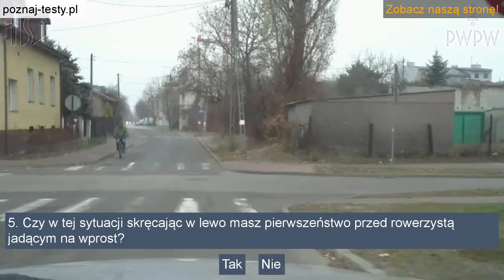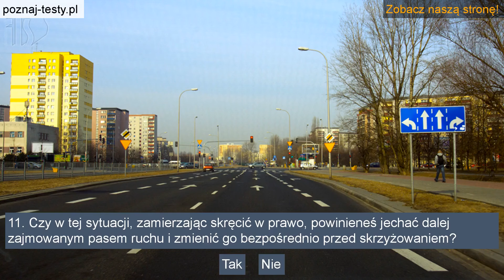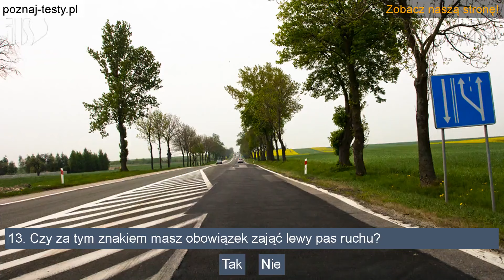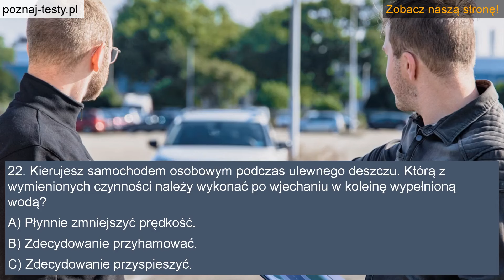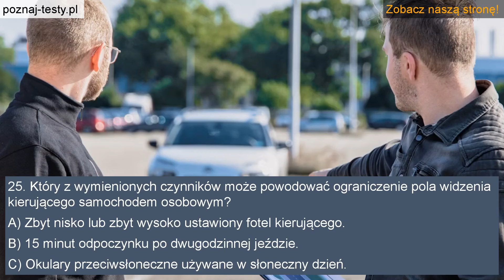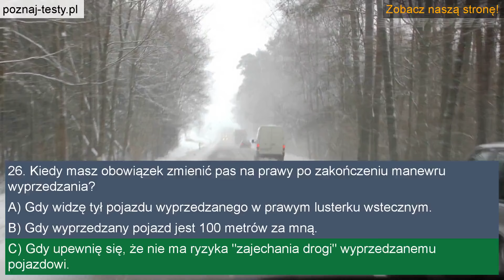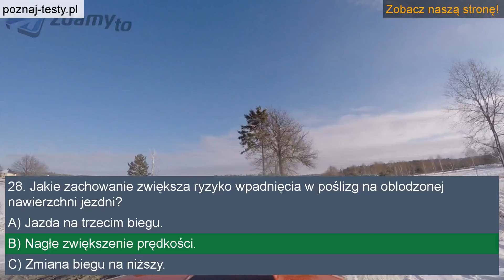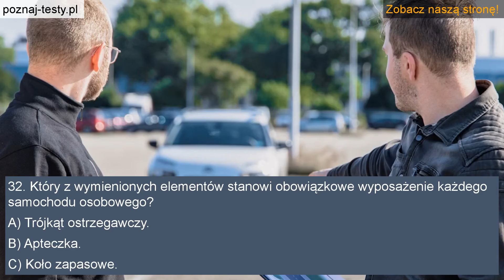Czy zatrzymanie pojazdu na wiadukcie w celu wysadzenia pasażera jest zabronione?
00:00 1. Czy wolno Ci położyć bezpośrednio na ranę kompres z wyjałowionej gazy?

00:10 2. Czy zatrzymanie pojazdu na wiadukcie w celu wysadzenia pasażera jest zabronione?

00:19 3. Czy z tak oznakowanej jezdni wolno Ci zjechać na widoczny po lewej stronie parking?

00:30 4. Czy w tej sytuacji masz prawo ominąć poprzedzający cię pojazd?

00:41 5. Czy w tej sytuacji skręcając w lewo masz pierwszeństwo przed rowerzystą jadącym na wprost?

00:51 6. Planujesz jechać na wprost, a kierujący pojazdem nadjeżdżającym z przeciwka ma zamiar skręcić w lewo. Czy masz przed nim pierwszeństwo?

01:05 7. Czy w tej sytuacji masz prawo wyprzedzać samochód ciężarowy?

01:14 8. Czy w przedstawionej sytuacji zbliżasz się do przejazdu kolejowego bez zapór?

01:25 9. Czy za tym znakiem masz obowiązek włączyć światła awaryjne, aby sygnalizować postój uszkodzonego pojazdu?

01:36 10. Czy w tej sytuacji masz obowiązek ustąpić pierwszeństwa pojazdowi, który nadjeżdża z prawej strony?

01:51 11. Czy w tej sytuacji, zamierzając skręcić w prawo, powinieneś jechać dalej zajmowanym pasem ruchu i zmienić go bezpośrednio przed skrzyżowaniem?

02:05 12. Czy w tej sytuacji, żeby kontynuować jazdę, musisz oczekiwać na zmianę sygnału czerwonego na zielony?

02:19 13. Czy za tym znakiem masz obowiązek zająć lewy pas ruchu?

02:28 14. Czy w tej sytuacji zbliżasz się do skrzyżowania z drogą podporządkowaną znajdującą się po lewej stronie?

02:42 15. Zamierzasz skręcić w lewo na tym skrzyżowaniu. Czy masz obowiązek ustąpić pierwszeństwa pojazdowi nadjeżdżającemu z lewej strony?

02:55 16. Czy umieszczona pod widocznym znakiem ostrzegawczym tabliczka wskazuje nieoczekiwaną zmianę kierunku ruchu?

03:06 17. Czy widoczna linia podwójna ciągła rozdziela pasy ruchu przeznaczone dla ruchu o tym samym kierunku jazdy?

03:17 18. Czy w tych warunkach atmosferycznych masz prawo jechać z włączonymi światłami do jazdy dziennej?

03:28 19. Czy w przedstawionej sytuacji zachowanie szczególnej ostrożność jest wymagane?

03:40 20. Czy widoczny znak zakazu zabrania skręcania w lewo na skrzyżowaniu?

03:49 21. W jaki sposób przewieziesz ładunek w przyczepie ciągniętej przez samochód osobowy?

04:15 22. Kierujesz samochodem osobowym podczas ulewnego deszczu. Którą z wymienionych czynności należy wykonać po wjechaniu w koleinę wypełnioną wodą?

04:41 23. Jak powinieneś zachować się wjeżdżając na odcinek drogi pokryty kałużami?

05:05 24. Kiedy należy założyć opatrunek uciskowy?

05:26 25. Który z wymienionych czynników może powodować ograniczenie pola widzenia kierującego samochodem osobowym?

05:50 26. Kiedy masz obowiązek zmienić pas na prawy po zakończeniu manewru wyprzedzania?

06:22 27. W której z wymienionych niebezpiecznych sytuacji na drodze najlepiej sprawdzi się pojazd wyposażony w tzw. ASR, czyli układ zapobiegający poślizgowi kół napędzanych podczas ruszania?

06:46 28. Jakie zachowanie zwiększa ryzyko wpadnięcia w poślizg na oblodzonej nawierzchni jezdni?

07:08 29. Czy leżące na jezdni liście mogą mieć wpływ na długość drogi zatrzymania pojazdu?

07:34 30. Jakie mogą być skutki nieszczelności układu wydechowego w pojeździe samochodowym?

08:01 31. Na których drogach publicznych masz obowiązek zapinać pasy bezpieczeństwa?

08:23 32. Który z wymienionych elementów stanowi obowiązkowe wyposażenie każdego samochodu osobowego?

KAMPANIA SPOŁECZNA: Nie prowadzę po alkoholu!